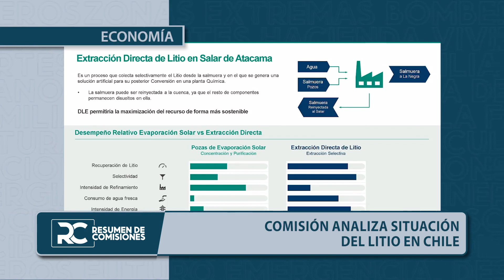Resumen de Comisiones / 6 abril 2023